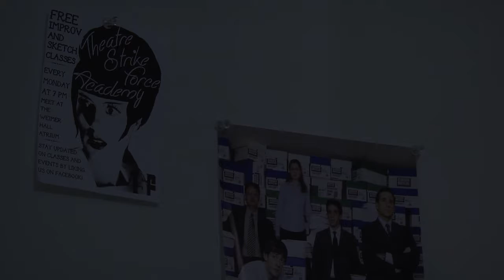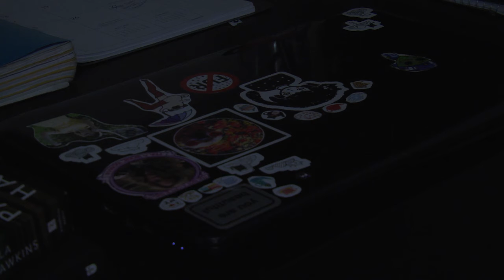Emily Wirth documentary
version 2
EFP assignment 4